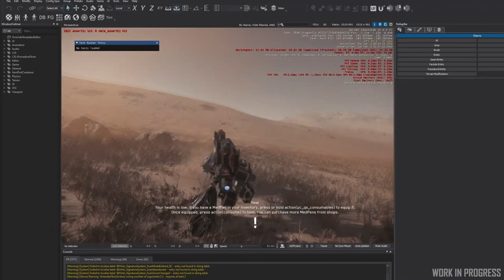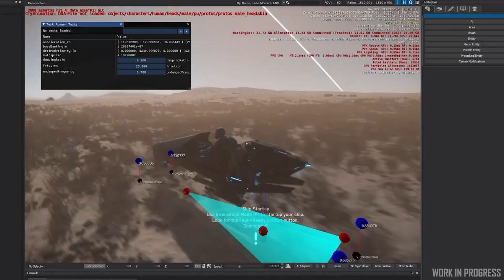Noticias Star Citizen Episodio 35 - EL HANGAR - Español